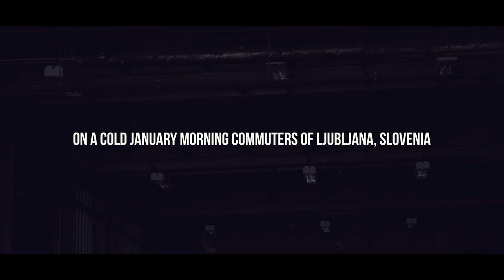Supercar Surprise! - Top Gear Top 41 launches in Slovenia - Top Gear - BBC Knowledge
Want more Top Gear?

Top Gear
Whether you’re searching for a caravan challenge, Ken Block in the Hoonicorn, cars versus fighter jets, Stig power laps or the latest Chris Harris Drives, you can find all the iconic films here on the Top Gear YouTube channel

On a cold winter morning, commuters of Ljubljana, Slovenia were offered a ride they'll never forget.  To mark the launch of Top Gear Top 41 in Slovenia, BBC Knowledge sent three supercars into the city as superbuses, giving passengers a ride along their actual bus routes.